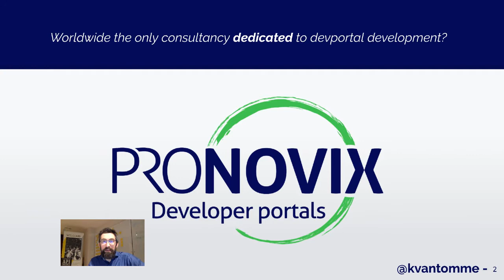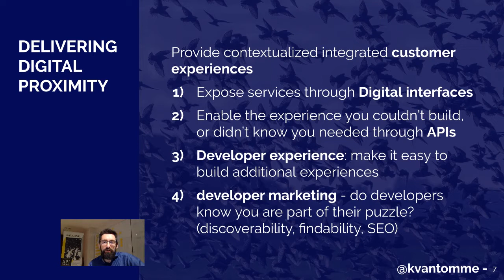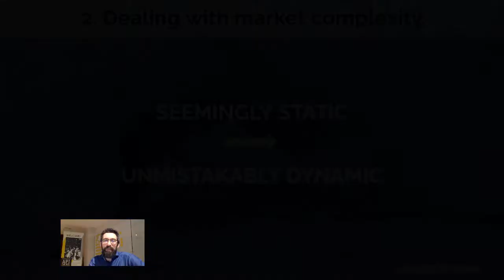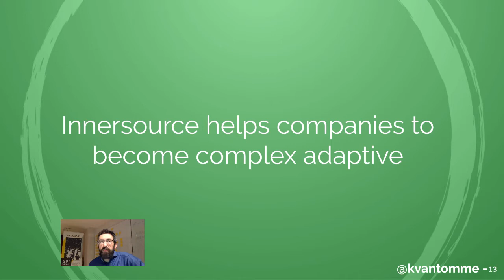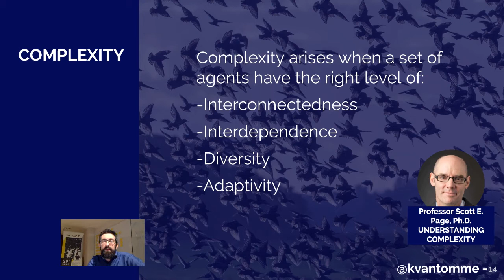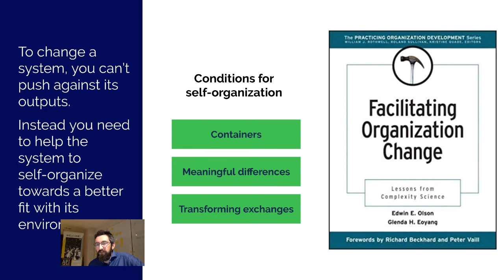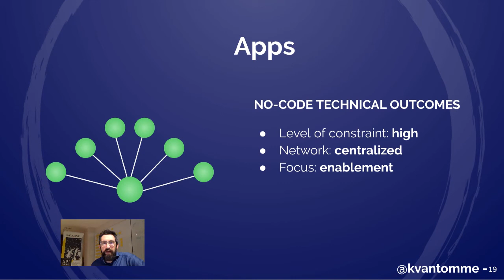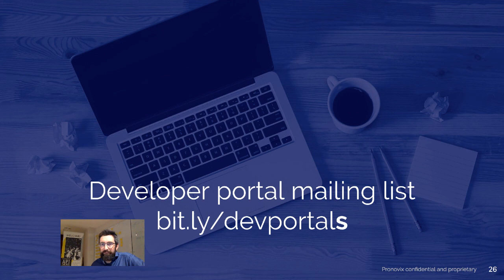Kristof Van Tomme (Pronovix) at ISC.S10 - The role of InnerSource in Digital Transformation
Digital transformation is the process through which organizations learn to break free from over-complicated constraints and learn to accept and leverage their internal complexity. Many technologies and methodologies exist that contribute to that transformation, but individually they often fail to deliver a true transformation. InnerSourcing can play a key role in interlinking these strategies and the people that execute them to help companies to catalyze a phase change in an organization's behavior. In this talk, Kristof discusses 5 objectives that help companies become complex adaptive systems, and how Innersourcing initiatives can contribute to them.